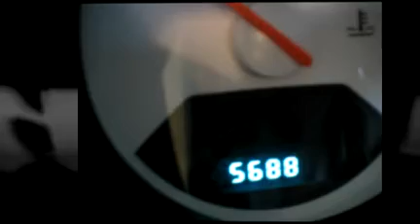2008 Dodge Caliber SE Viva Ford Jaguar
2008 Dodge Caliber SE black suv Viva Ford Jaguar